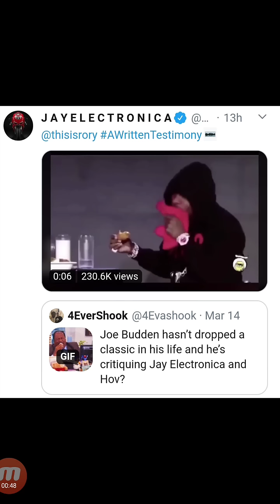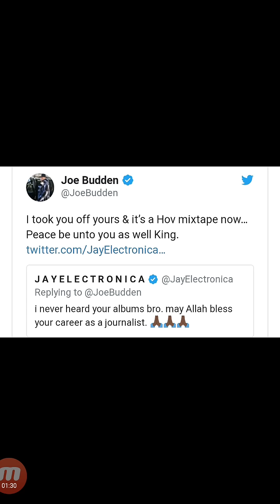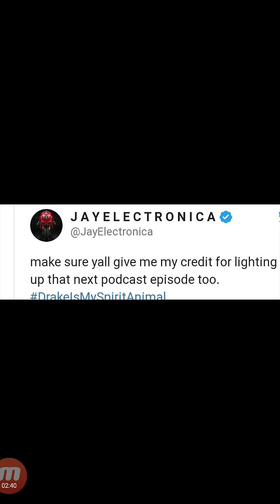JOE BUDDEN & JAY ELECTRONICA Trade Shots After JOE BUDDEN PODCAST